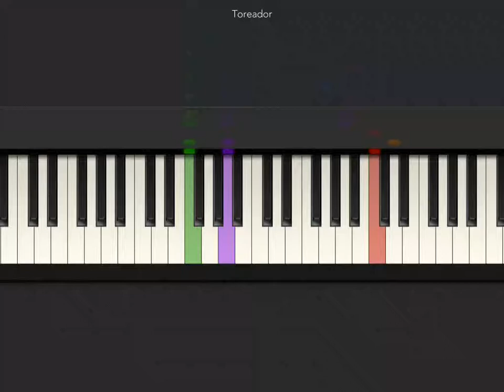[Tiny Piano] Toreador:tiny piano